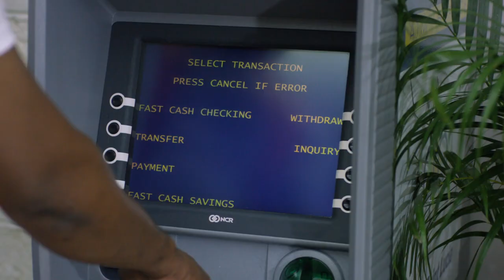Bank of St Lucia Commercial shot by Contra Studios in St Lucia HD